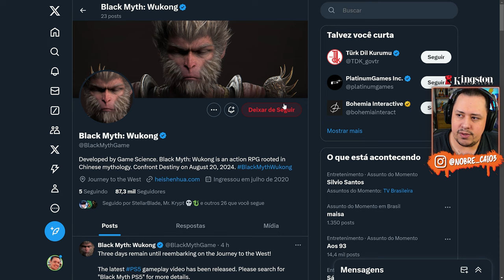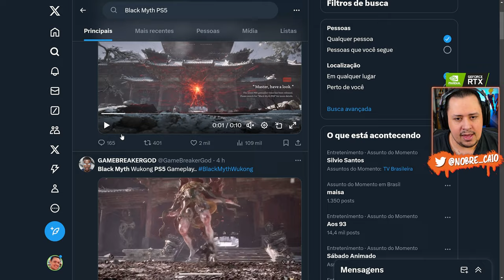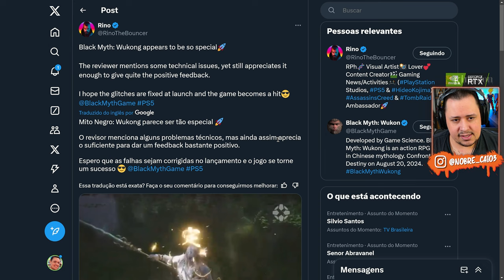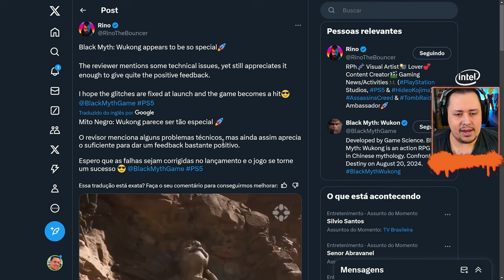FINALMENTE! BLACK MYTH Wukong RODANDO no PLAYSTATION 5! Ficou BOM ou Tá RUIM?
Nosso PC Gamer:
Proc: Intel Core i7 14700k 3.4Ghz (Fornecido pela  @Intel )
Mobo: MSI Pro Z790-P WIFI (Fornecida pela  @Intel )
Microfone: HYPERX QuadCast
SSD: TeamGroup T-Force Delta 500gb
Fonte: Corsair TX850 W